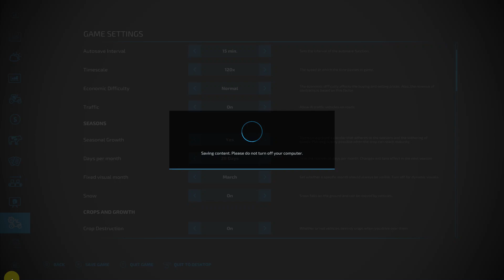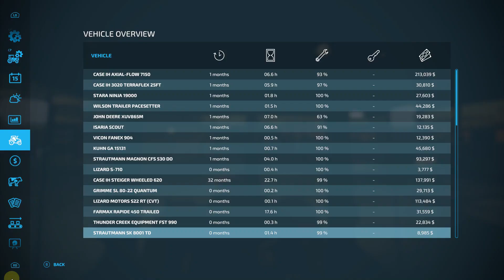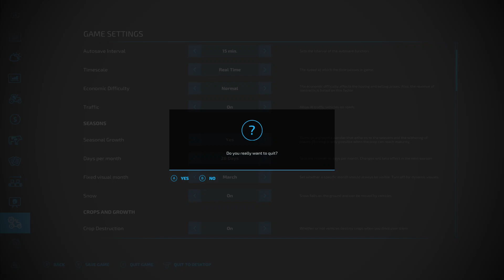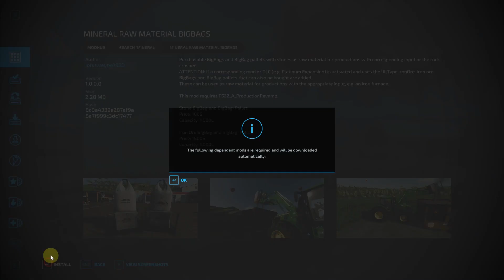The Westville Farm 9 January 2024 Part 9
Farm life in Farming Simulator 22 on the PC.